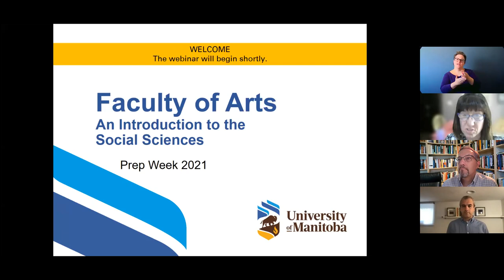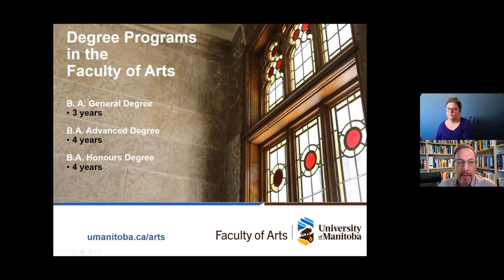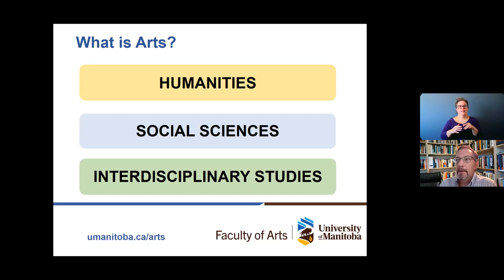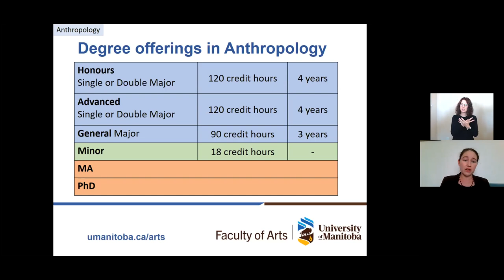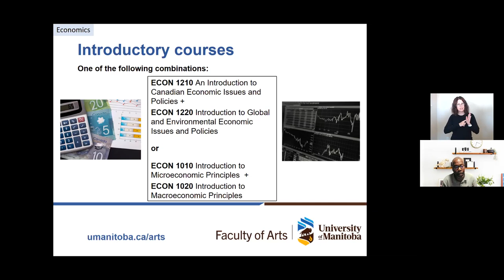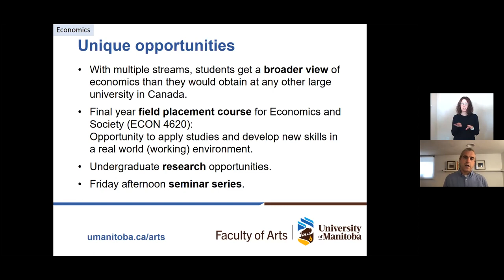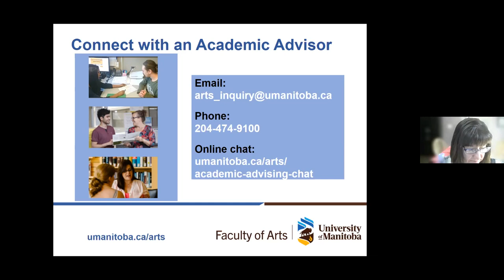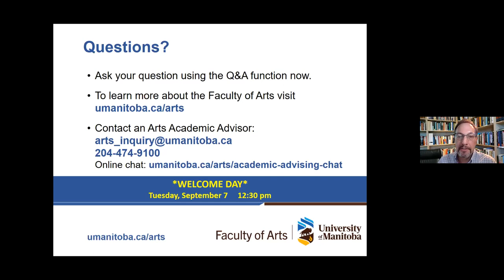Prep Week 2021 - An Introduction to the Social Sciences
Have you ever heard of the term 'Social Sciences'? What areas of study does it even include? Learn about the 6 Social Sciences majors and minors offered by the Faculty of Arts. We'll share what you can expect from your classes, professors and your new Faculty. Then, we'll cover two of our Social Sciences programs in detail:
(1) Anthropology
(2) Economics
You will be introduced to the field and subfields of study, highlights of courses offered, each area's unique student opportunities and a discussion of sample careers.